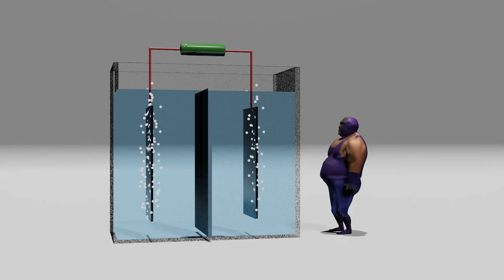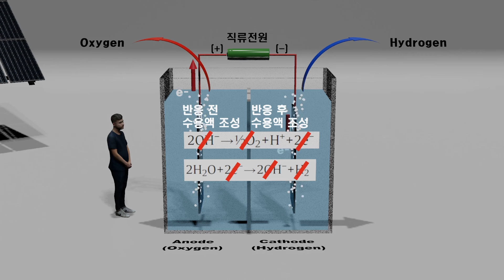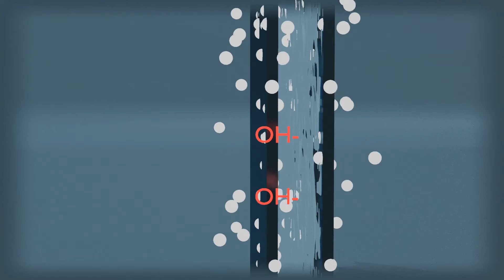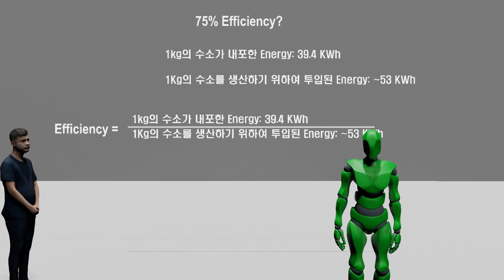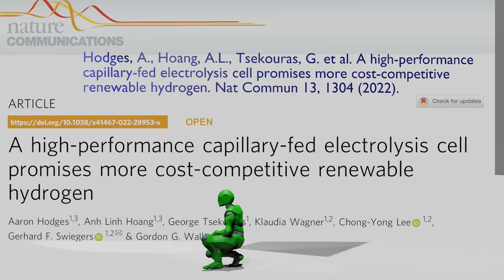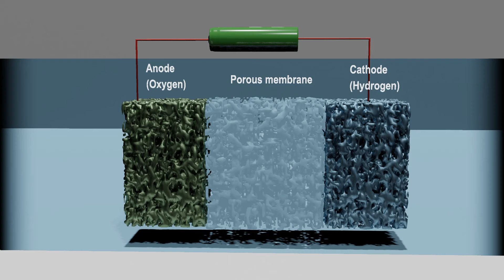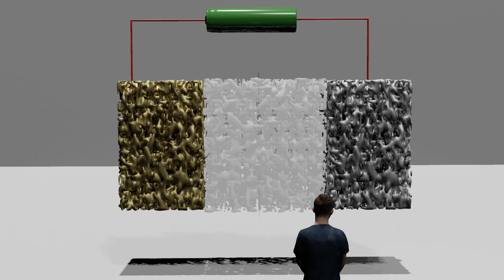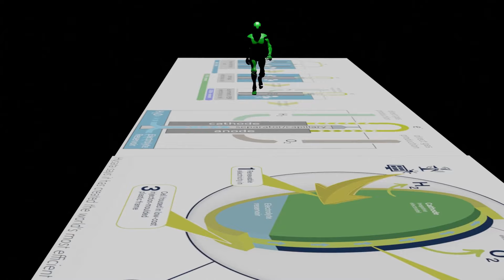전기분해를 이용한 수소 생산 효율 95% 돌파! 놀라운 결과입니다!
75%에 불과했던 물을 전기분해하여 수소를 생산하는 효율이 최근 95%를 돌파했습니다.  수소경제로 진입하는데 매우 중요한 결과입니다.  과연 어떻게 이렇게 높은 효율을 달성할 수 있었는지 알아보겠습니다.
P.S. 그러나 아직도 수소 저장 및 운송에 관한 issue는 더 향상되어야할 필요가 있습니다.